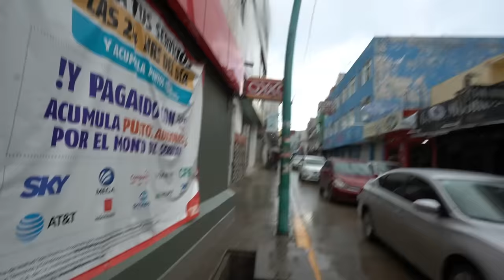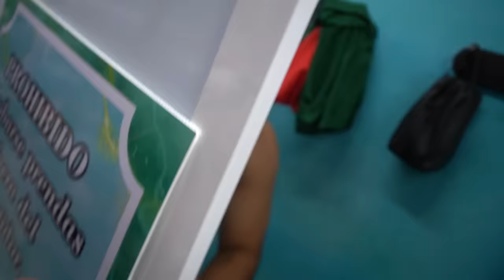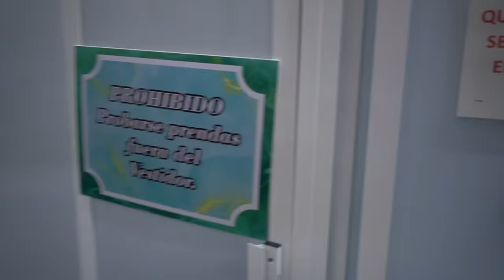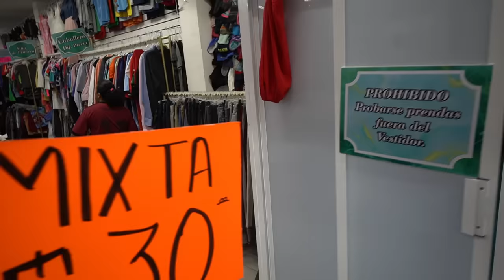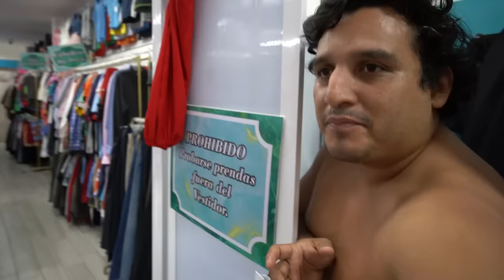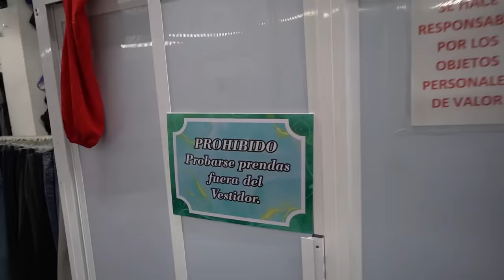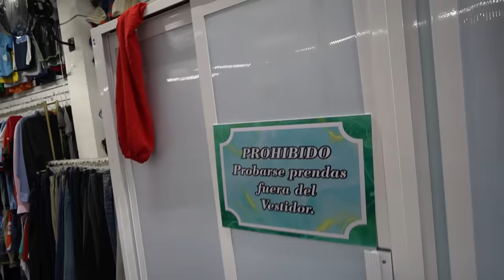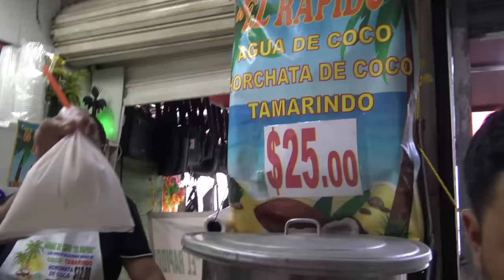🔥BUSCANDO QUIEN TIENE EL MEJOR OUTFIT EN TIENDAS DE PACA CON EL CREW RETOJORJAIS🔥